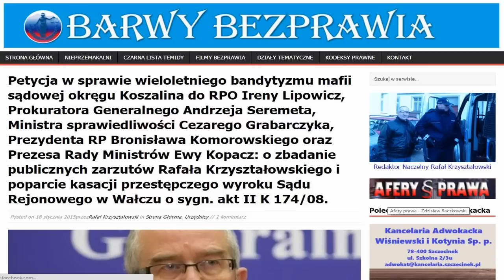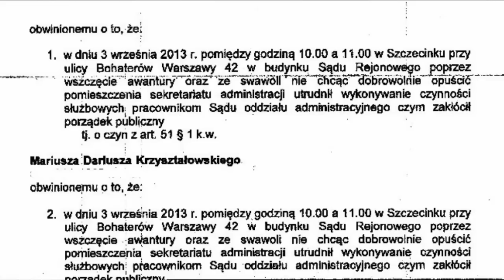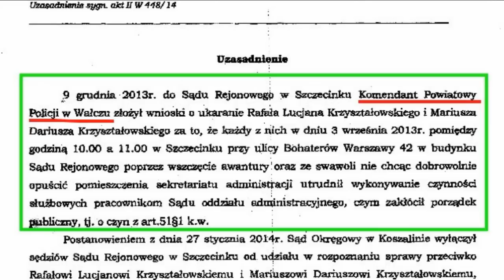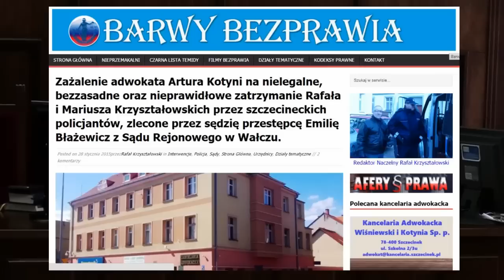Skandaliczne zachowania sędziego Emilii Błażewicz i Józefa Hatała – herszta szczecineckiej policji.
Jeżeli cenisz naszą pracę i chcesz mieć udział w zwalczaniu bezprawia wspieraj nas datkami w postaci darowizny. Dzięki dobrowolnym wpłatom będziemy mogli kontynuować naszą działalność.
Złotówki – na rachunek 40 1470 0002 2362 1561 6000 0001 – tytuł przelewu darowizna.
Euro – na rachunek Kod BIC(Swift) BPKOPLPW  PL 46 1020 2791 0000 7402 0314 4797 – tytuł przelewu darowizna.